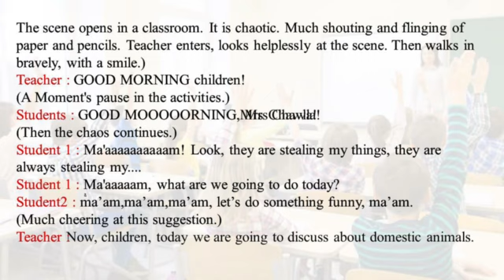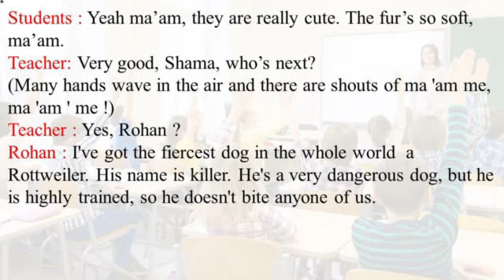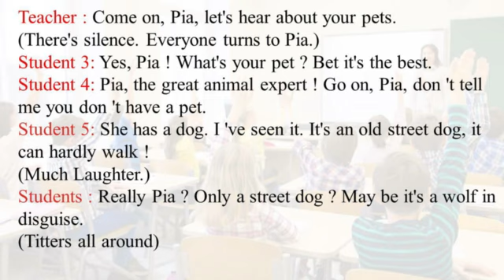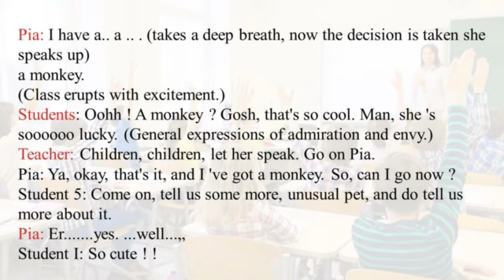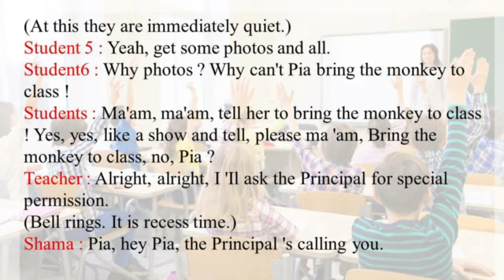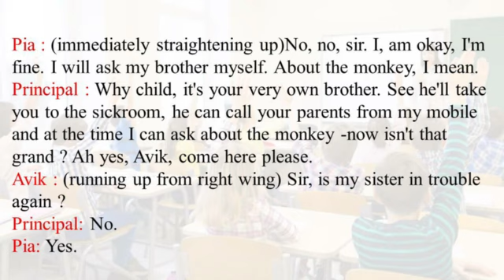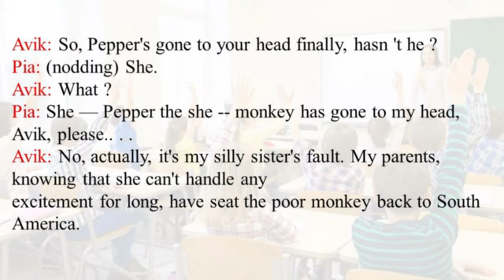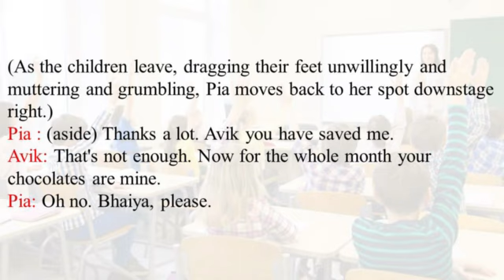STD 11 UNIT 5 PEPPER , THE PHANTOM PET